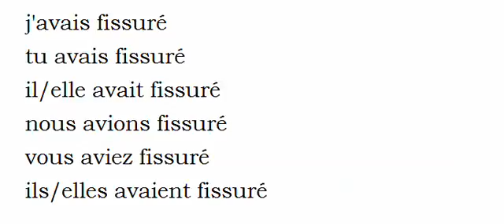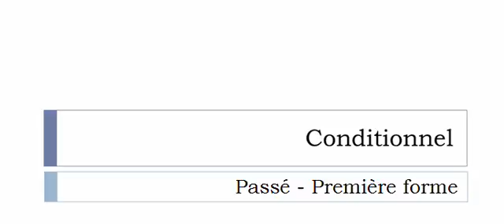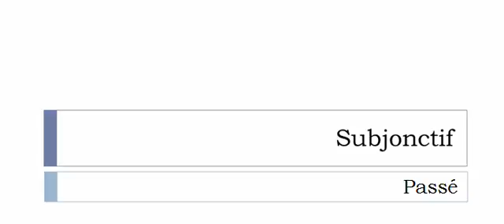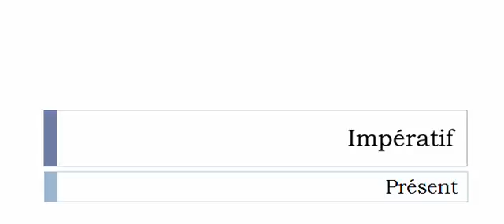Conjugate French verb # Fissurer = crack